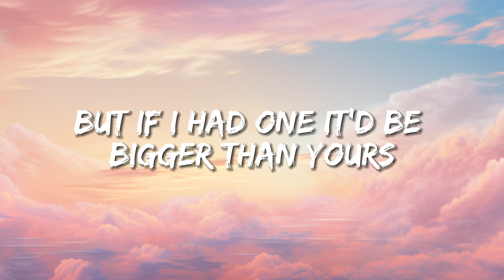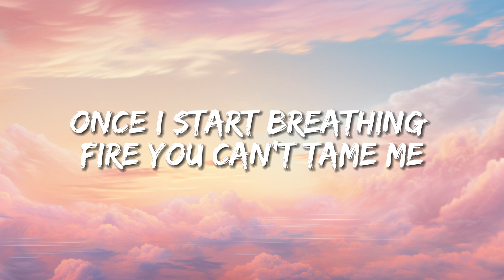Ava Max - Kings & Queens (Lyrics)